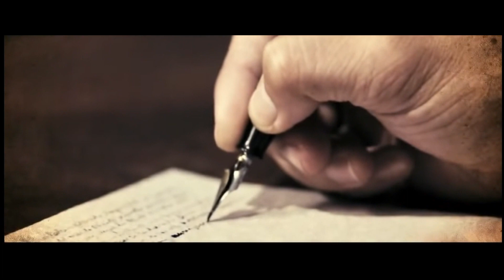Lupang Hinirang (GMA) (2010-2018)